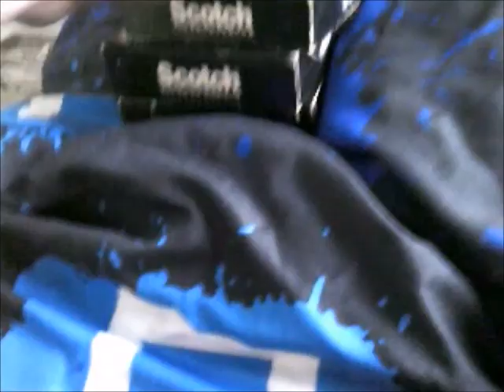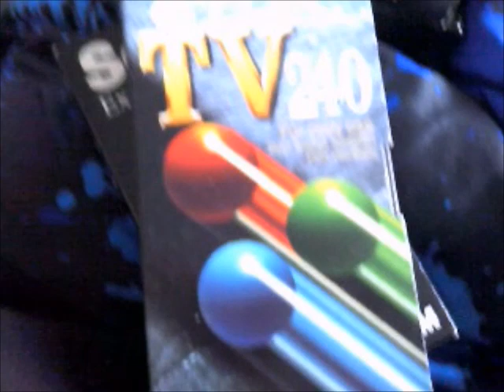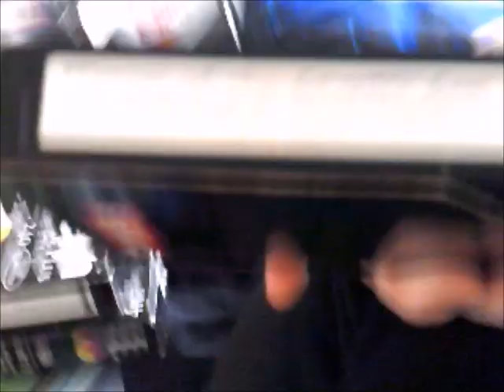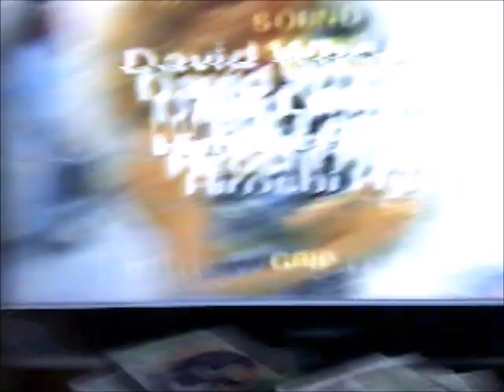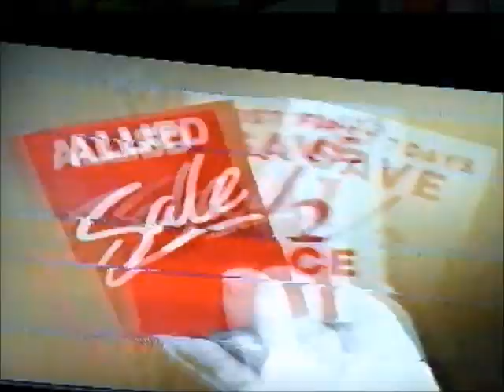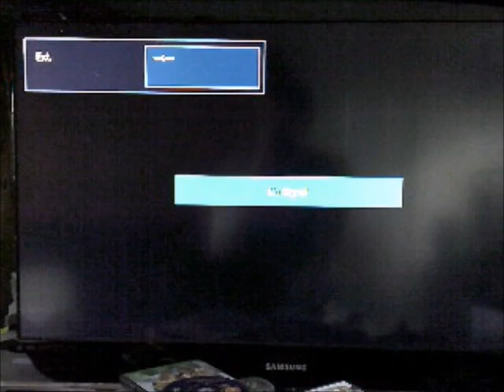Recorded Tapes Update 8 12 23 (With a Sneak Preview)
This is the Recorded Tapes Update and this is the first time that I ever get to do the recorded Tapes Update because I have rescued some more Recorded Tapes from Menscap Charity Shops (Mainly from Jenny who works at the Charity shop in Dorchester)!